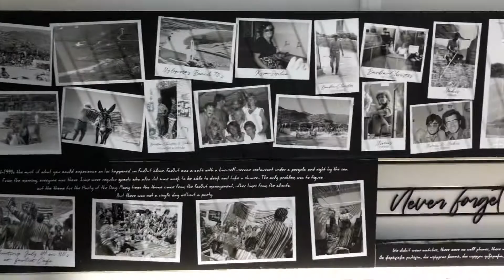JULY 2020 - Ios (Greece) FarOut Beach Club at midday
💡Ideas, Suggestions, Recommendations: write me directly on the social networks above
📸 Emotions in HD, 4K and soon in 8K 🤩

GLOBETROTTER Visited Places:
-GREECE (Mykonos, Santorini, Paros, Naxos, Crete, Ios, Antiparos)
-ITALY (Milan, Varigotti)
-UKRAINE (Kyiv, Odessa, Lviv)
-NETHERLANDS (Amsterdam, Rotterdam, The Hague (or Den Haag), Den Bosch, Breda, Utrecht, Maastricht, Naarden, Bergen Op Zoom, Zutphen, Vlissingen, Eindhoven, Arnhem, Nijmegen)
-THAILAND (Bangkok, Pattaya, Ko Samui)
-UNITED ARAB EMIRATES (Dubai)
-SPAIN (Magaluf)

Be kind, be positive, be happy.